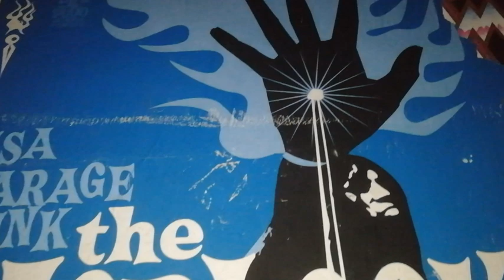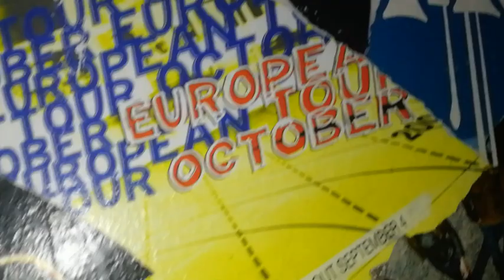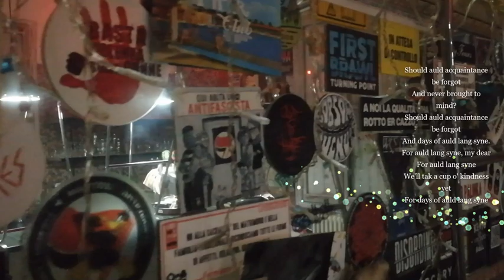THE AWENYDD Live at Arci Casbah Club- Pegognaga (MN)- Performing "Auld Lang Syne"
“Auld Lang Syne” is a Scots-language song attributed to the national poet Robert Burns in 1788 but based on an older Scottish lyric. The composer is not defenitely known. Singing the song on Hogmanay or New Year’s Eve, very quickly became a Scots custom that soon spread to other parts of the British Isles. As Scots emigrated around the world, they took the song with them.

This is The Awenydd performance at Arci Casbah Club, recorded in December 2021
Alberto Albinelli: Irish Bouzouki;
Silvia Coraz: Irish Tin Whistle, Harmonium, Vocals.

Camera: Enrico Giubertoni
Sound Record: Matteo Lodigiani
Post Sound/Editing: Alberto Albinelli, Silvia Coraz